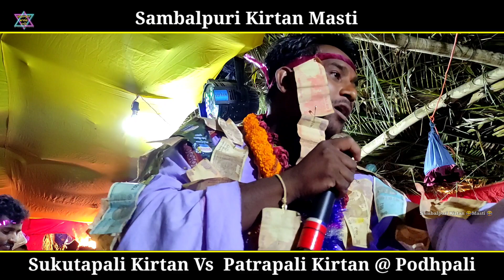🔥ଦୁଇ ବାୟକ🔥ଶ୍ଳୋକ ବାଦ୍ୟ ଏକା ସାଙ୍ଗେ ପରିବେଷଣ 🔥 ଫୁଲ କମେଡି 🔥 ଆରେ କପଟିଆ 🔥 କମେଣ୍ଟ ଗୀତ 🔥Sukutapali Kirtan